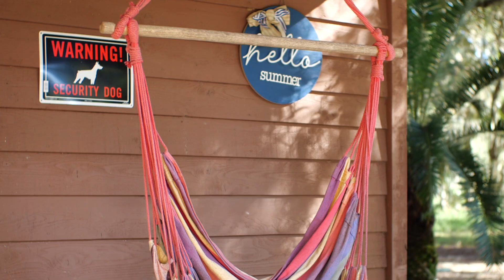The Swing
Written and Directed by: Jennifer Msumba